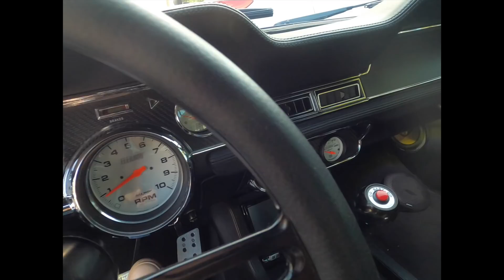Joey‘s Eleanor Mustang Q&A (2020)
Here was an unplanned video that we shot, We just wanted to stop by our friends place to drop off a gift and catch some music but it turned into an awesome question and answer portion for Joey about her 3 year ownership of the car and what her thoughts were about it. I love all of Joeys reactions, she is the most animated person I know!
I am Angie Mead King, a transwoman who just loves fast things. I own and operate Car Porn Racing, Classic Speed and Gi Automotive. I try to upload once a week!